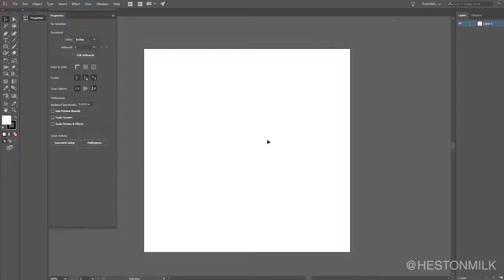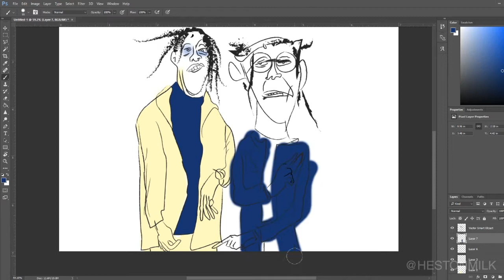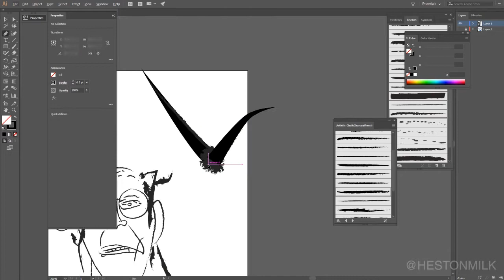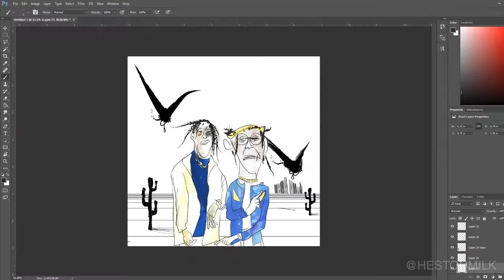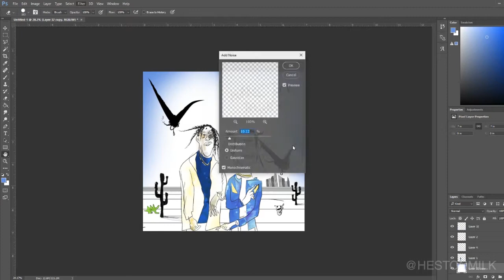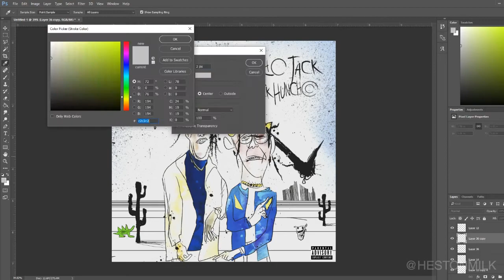Huncho Jack, Jack Huncho COVER ART REMAKES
Shoutouts
⭐ORIGINAL DESIGNER: @Ralph Steadman
▶HUNCHO
▶JACK
▶JACK
▶HUNCHO